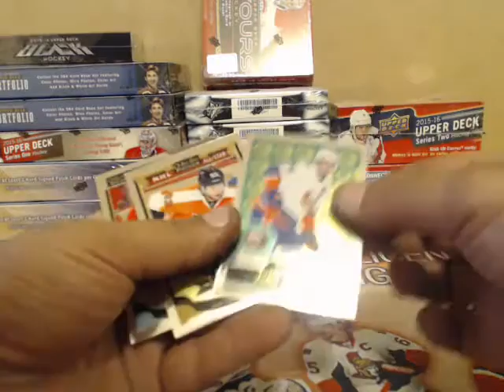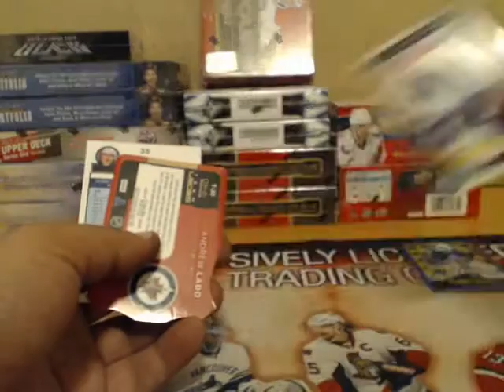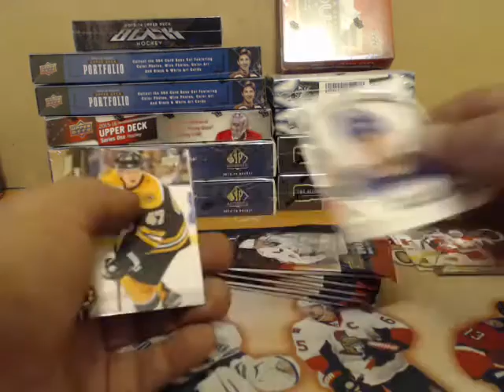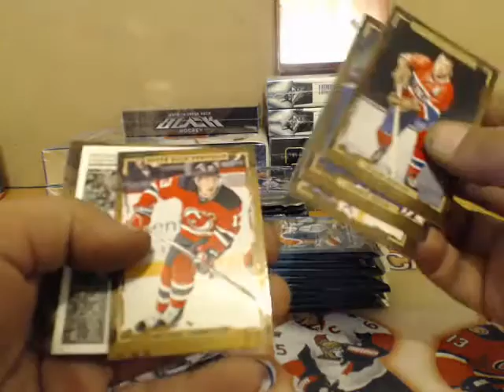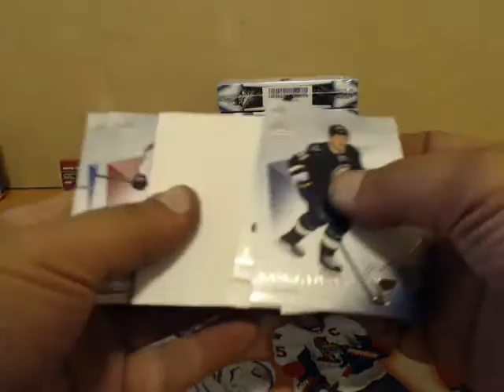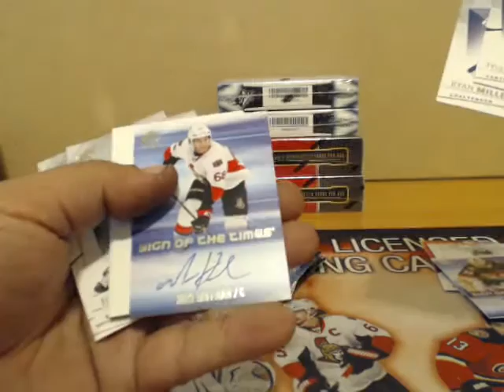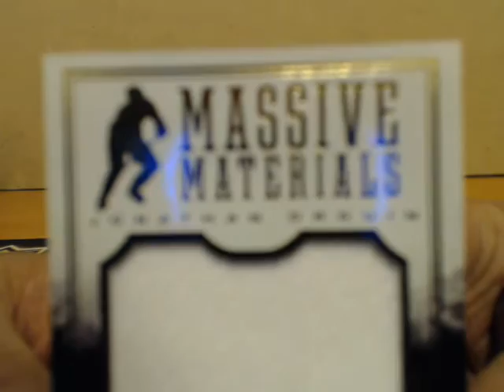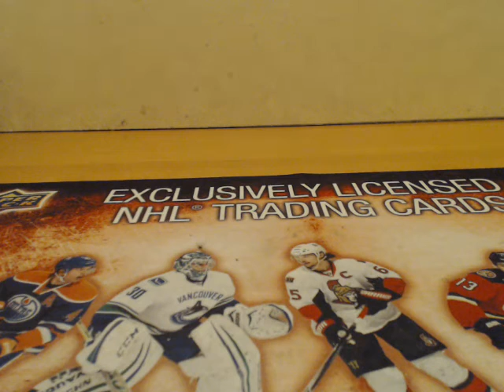15 Box Mixer Team Select September 01 2016